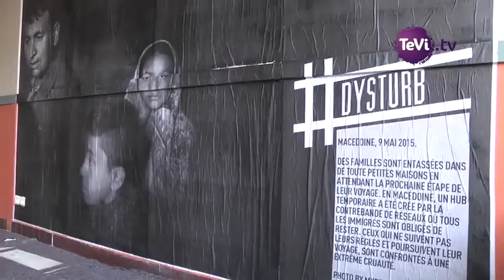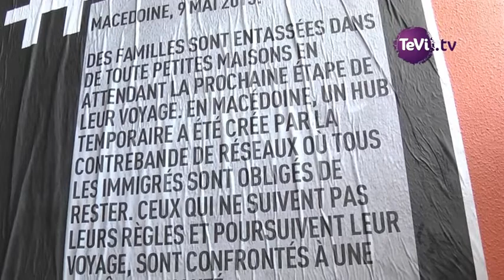Lycée Le Verrier des étudiants à la rencontre de photo-journalistes